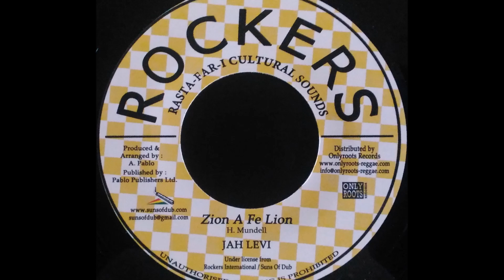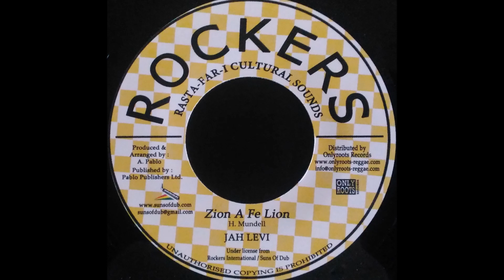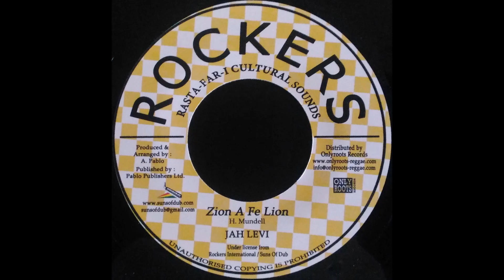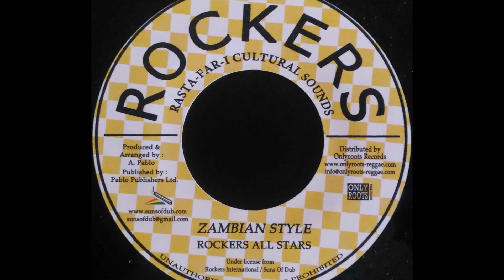JAH LEVI - Zion A Fe Lion [1978]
ROCKERS 7'' (re) Augustus Pablo production feat. Hugh Mundell as Jah Levi